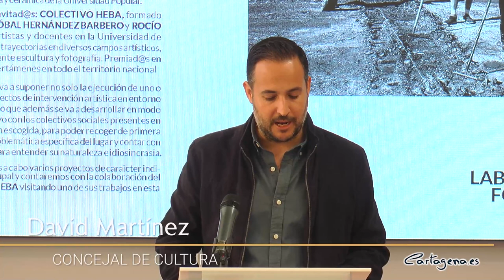Mucho Más Mayo presenta su programación con talleres y actividades enfocadas a las prácticas...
El arte es una disciplina fundamental para el desarrollo integral del ser humano. Bajo ese contexto se celebra en Cartagena, desde hace trece años, el festival de arte emergente Mucho Más Mayo. Este año del 4 al 14 de mayo, bajo el lema “Mejor con menos. Prácticas artísticas y ética de la sobriedad”, se podrán disfrutar de diferentes actividades y talleres artísticos por todo el municipio.

Tanto la imagen como el programa completo, cuyas inscripciones quedan abiertas desde hoy, viernes 14 de abril, ha sido presentado por el concejal de Cultura, David Martínez Noguera, junto a la artista invitada, Raquel Meyers, la representante de ANSE, Leticia Carcelén, y el diseñador de la imagen de esta edición, Juan Fardo.

El edil ha anunciado que esta edición “se desarrollará en el casco histórico de Cartagena, y en el Ensanche como barrio invitado”. Además, se compone de un programa de intervenciones artísticas en el medio urbano desarrolladas por creadores de todos los registros creativos, utilizando espacios públicos y lugares no convencionales de la ciudad.

Un año más se contará con el Laboratorio Formativo, en el que se integran cuatro talleres. El primero versa sobre la ‘Obsolescencia y caducidad fotofílmica’. Se realizará el viernes 5 de mayo, de 17 a 21 horas, en el Centro de Recursos Juveniles, de la mano de Salvi Vivancos, artista audiovisual, historiador del arte y recuperador de cine de pequeño formato.

El segundo taller formará sobre la ‘Reparación textil: Conciencia y creatividad para alargar la vida de nuestra ropa’. Se realizará el sábado 6 de mayo, de 10 a 13 horas, en el Centro de Recursos Juveniles. Estará impartido por la artista Helvia Guitián Jürschik, diseñadora especializada en el reciclaje textil y vestuario escénico.

Le sigue el taller ‘Biblioteca Recíproca El Almarjal’, que se celebrará el sábado 13 de mayo, de 10 a 13 horas, en el Centro de Recursos Juveniles. Lo impartirá Raquel Meyers, una artista multidisciplinar cartagenera afincada en Bilbao. Raquel trabaja con la obsolescencia utilizando tecnologías del pasado, la fotografía y la animación. Desde 2004 su trabajo ha sido mostrado en galerías y festivales tanto nacionales e internacionales.

La inscripción de estos tres primeros talleres es gratuita, y debe realizarse a través de la página web de cultura.cartagena.es. Los tres talleres tienen un número limitado de plazas.

El último taller, de ‘Land Art’, se realizará del 18 de abril al 30 de mayo, los martes y jueves de 17 a 20.30 horas. Este se realiza en colaboración con la Universidad Popular, en Centro Cultural Ramón Alonso Luzzy, en el aula de escultura. El curso está impartido por la artista profesora de escultura y cerámica de la Universidad Popular, Cristina Navarro Poulin, y los artistas invitados Cristóbal Hernández Barbero y Rocío Kunst.

Este último taller tiene un precio de 50 €, siendo un pago único sin bonificaciones aplicables. Las inscripciones se pueden realizar a través de la web up.cartagena.es.

Juan Fardo, ha sido el responsable de diseñar la imagen del festival, como en ediciones anteriores. En esta ocasión, el artista ha presentado un conjunto de imágenes relacionadas entre sí, que atienden al lema del festival.

Compensando la huella de carbono del festival

Como desde hace tres años, también se va a realizar una actividad para compensar la huella de carbono que genera el festival, “de forma que se alcance la neutralidad de emisiones”, ha indicado el edil.

Para ello se ha propuesto la plantación de 125 ejemplares de árboles y arbustos configuradores de formaciones forestales de la comarca de Cartagena. Dicha vegetación compensará, en el plazo de 30 años, una cantidad equivalente de CO2 superior a las emisiones de CO2 de la edición de 2023 del Festival Mucho Más Mayo.

La actividad se realizará en colaboración con ANSE, y será el sábado, 6 de mayo, a las 10 horas en la Subida al Roldan. Las inscripciones se pueden realizar a través de la web, siendo el número de plazas limitado a 20 personas voluntarias.